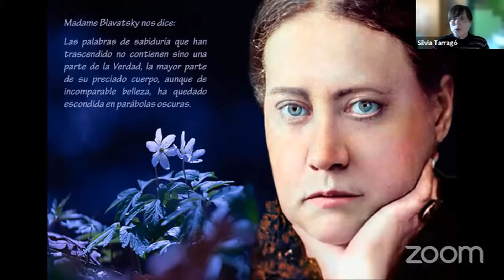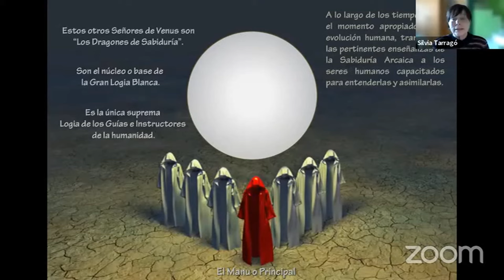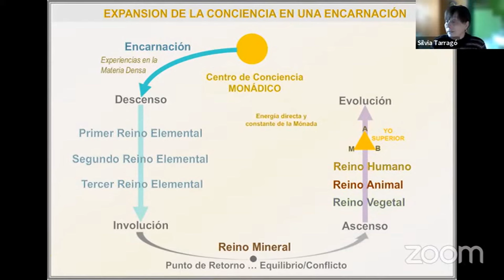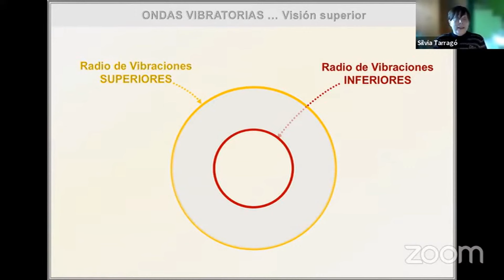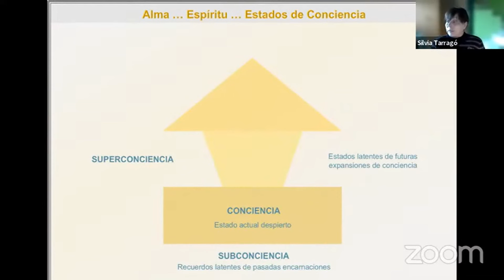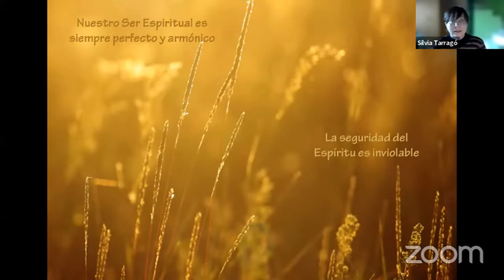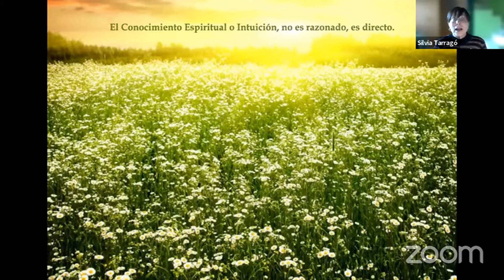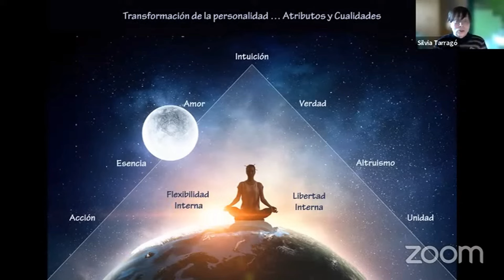La Sabiduría Antigua - Silvia Tarragó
Conferencia de Silvia Tarragó en la Rama Arjuna de la Sociedad Teosófica Española (Barcelona), para la Federación Teosófica Interamericana, el sábado 4 de mayo de 2024.

La Sabiduría Antigua